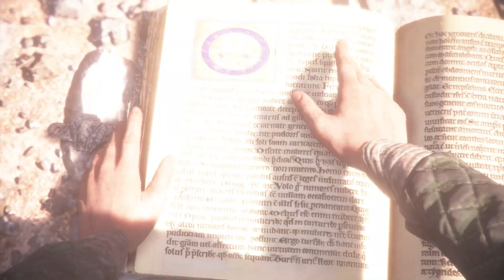A Plague Tale: Innocence - #20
A Plague Tale: Innocence jest przygodową grą akcji z elementami skradanki, stworzoną przez francuski zespół Asobo Studio – wcześniej ekipa pracowała między innymi nad ReCore. Produkcja została wydana przez Focus Home Interactive.

W A Plague Tale: Innocence akcja prezentowana jest z perspektywy trzeciej osoby (TPP). W trakcie zabawy kierujemy głównie Amicią, która może wydawać bratu – i innym postaciom, które dołączają do nich w toku fabuły – ograniczone polecenia. Dzieci nie mają szans w bezpośrednim starciu – Amicia potrafi jednak strzelać z procy, która może posłużyć do odwracania uwagi stojących im na drodze osób oraz do manipulacji elementami otoczenia. Z czasem dziewczyna uczy się wytwarzać różne rodzaje pocisków, dzięki czemu może np. zapalać lub gasić pochodnie, kierować szczury we wskazane miejsce lub zmuszać opancerzonych strażników do ściągnięcia hełmu, przez co można ich zabić celnym trafieniem w głowę. Wszystko to przydaje się podczas rozwiązywania zagadek środowiskowych.

Jednym z głównych elementów rozgrywki jest przemykanie za plecami uzbrojonych po zęby oponentów, będących w stanie bez trudu pozbawić życia naszych podopiecznych. Mechanika skradania jest jednak nietypowa – bohaterowie nie zawsze mogą bowiem kryć się w cieniach, gdyż przesiadują tam wspomniane wcześniej gryzonie. Gracz musi pozostawać w zasięgu światła, jednocześnie starając się pozbawiać adwersarzy przenośnych latarni oraz pochodni, wystawiając ich w ten sposób na pastwę wypełzających z mroku szczurów.